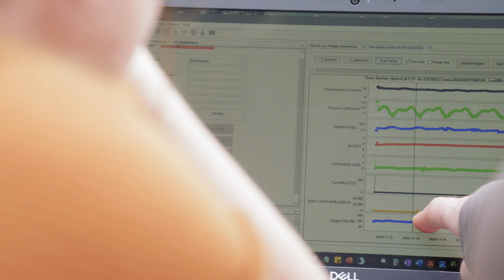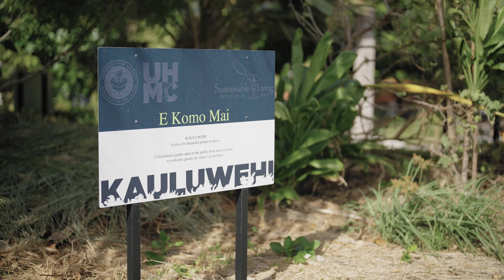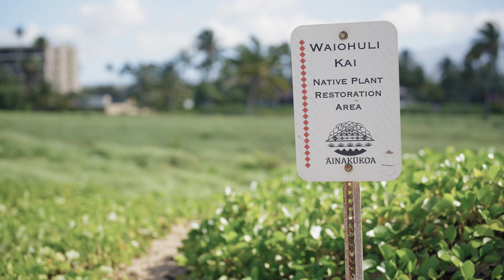Maui Aloha ʻĀina: From Mauka to Makai - Full Episode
Dedicated scientists, land restorationists, and volunteers are drawing upon the ancient wisdom of the Hawaiian people to revive Maui’s cherished ecosystems. Even amidst profound loss in the wake of recent wildfires, these resilient islanders are committed to reconnecting waterways from mauka to makai—from the mountains to the ocean—to heal their island home.